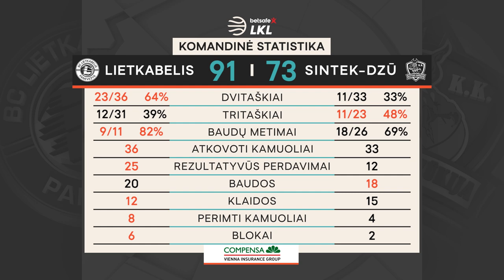„Betsafe–LKL“ rungtynių apžvalga: „Lietkabelis“ - „Sintek-Dzūkija“ [2019-10-27]